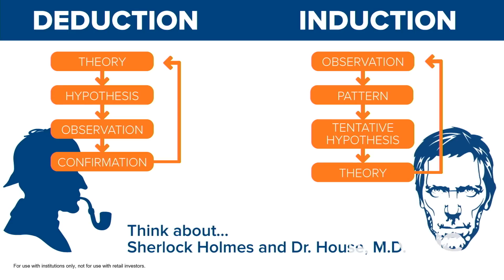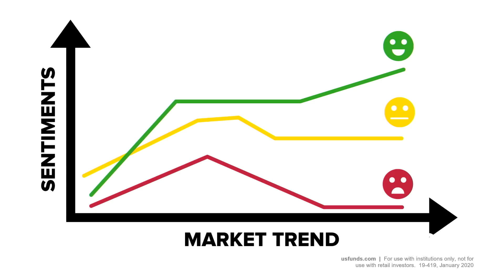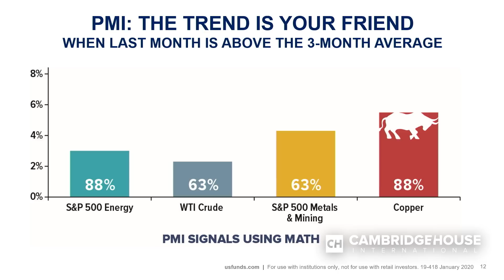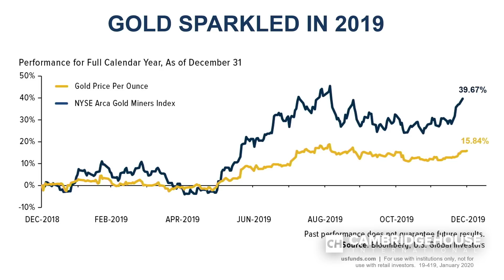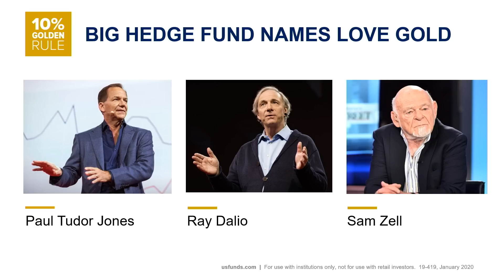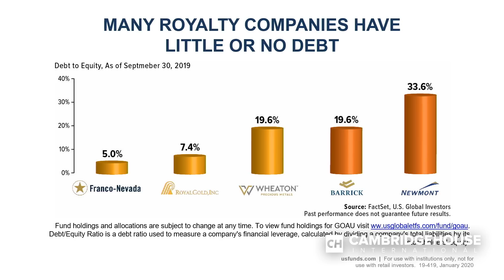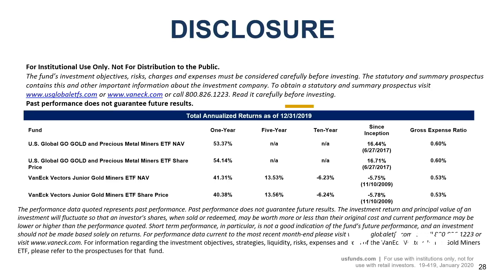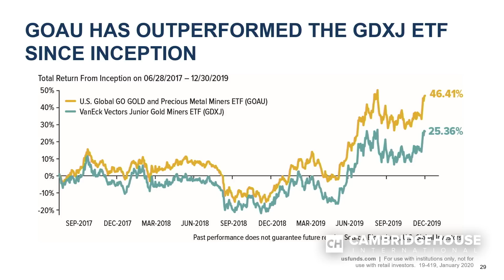The Quant Approach to Picking Gold Stocks - Frank Holmes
Frank Holmes is the CEO and chief investment officer of U.S. Global Investors. Mr. Holmes purchased a controlling interest in U.S. Global Investors in 1989 and became the firm’s chief investment officer in 1999. In 2006, Mr. Holmes was selected mining fund manager of the year by the Mining Journal, and in 2011 he was named a U.S. Metals and Mining "TopGun" by Brendan Wood International. In 2016, Mr. Holmes and portfolio manager Ralph Aldis received the award for Best Americas Based Fund Manager from the Mining Journal. He is also the co-author of The Goldwatcher: Demystifying Gold Investing. More than 30,000 subscribers follow his weekly commentary in the award-winning Investor Alert newsletter which is read in over 180 countries.

Under his guidance, the company’s mutual funds have received recognition from Lipper and Morningstar, two trusted independent financial authorities. In 2015, Mr. Holmes led the company into the exchange-traded fund (ETF) business with the launch of the U.S. Global Jets ETF, which invests in the global airline sector. In 2017, U.S. Global Investors made a strategic investment in HIVE Blockchain Technologies, listed in Toronto, and Mr. Holmes was appointed non-executive Chairman of the Board.